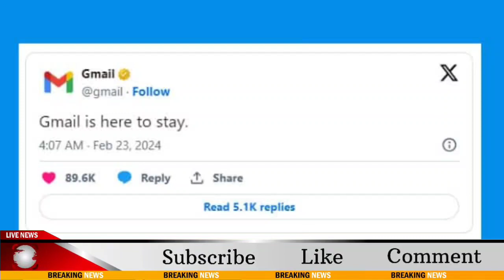Gmail is here to stay,’ reacts Google, dispelling false rumours email service's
Gmail is here to stay,’ reacts Google, dispelling false rumours of email service's shutdown